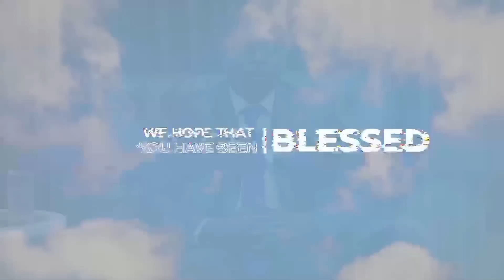Christ Our Hiding Place | Pastor G. Baloyi | Midweek Service | 15 March 2023